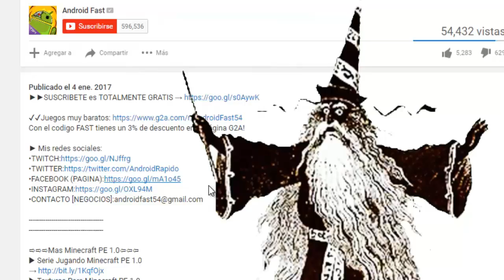ESTO ESTA MUY RARO!?! - CAZANDO AL LICK #1 (Minecraft Pocket Edition)